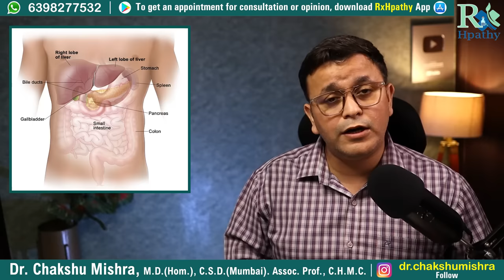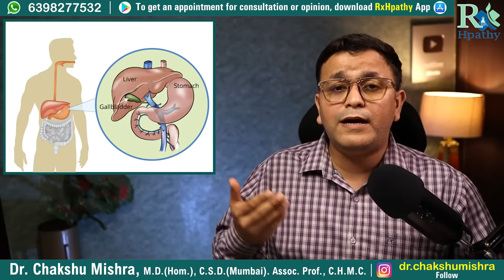Lycopodium 30 Homeopathic Medicine Lycopodium 200 uses Lycopodium 1M Lycopodium Personality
Lycopodium homeopathic medicine
Lycopodium personality
Lycopodium 200 uses
Lycopodium homeopathic
Lycopodium 200
Lycopodium 30c benefits
Lycopodium 30
Lycopodium 30 homeopathic medicine
Lycopodium clavatum 200 ch
Lycopodium 1m
Lycopodium homeopathy uses
Lycopodium clavatum
0:00 Intro
0:46 Thank you
1:03 Mistake 1- Lycopodium is best suited for
3:28 Mistake 2- Lycopodium Sphere of action
5:45 Mistake 3- Antidote
6:12 Mistake 4- Relationship of Lycopodium & Pulsatilla
7:29 Mistake 5- Dosage, Potency & Repetition
10:14 End

Regards,
Dr.Chakshu Mishra